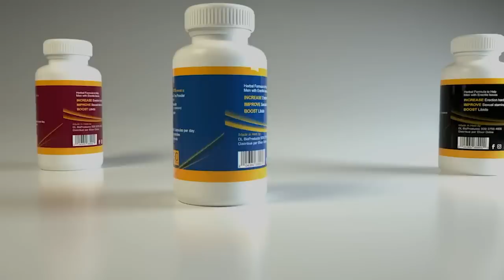Kongrè amerike pase FBI ak depatman deta lòd pou veye gwoup moun sa yo/ DCPJ gaye wonn nan